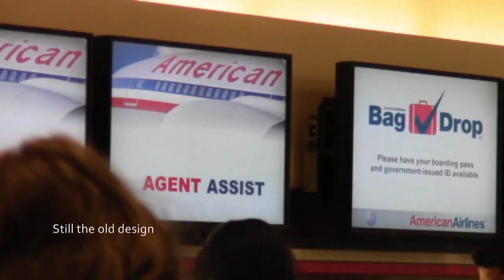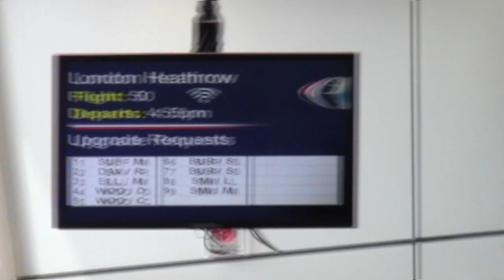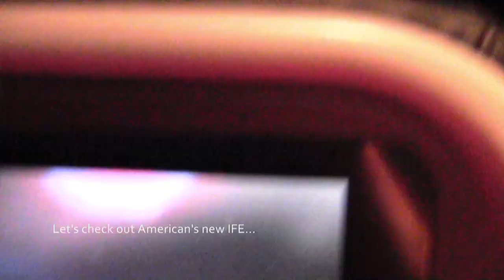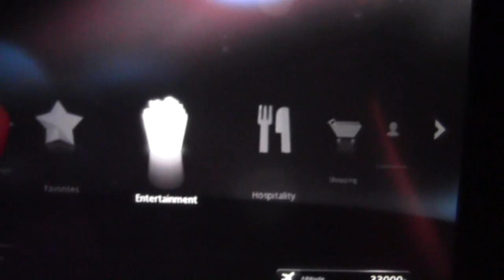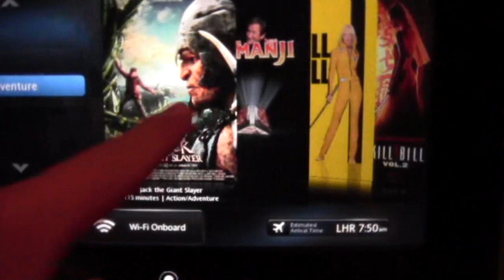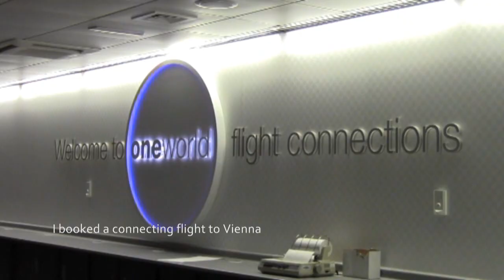TRIPREPORT | American Airlines (ECONOMY) | Dallas - London Heathrow | Boeing 777-300ER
A long journey, from San Francisco all the way to Vienna, with a flight on American's brand-new Boeing 777-300ER in the middle! And honestly, American's new 777s are absolutely fantastic!

--- FLIGHT INFORMATION ---
Airline: American Airlines / British Airways
Aircraft: Boeing 737-800 / Boeing 777-300ER / Airbus A320
Registration: N860NN / N722AN / G-EUUU
Seat: 11A / 38A / 15A
Flight Time: 3h 00min / 8h 15min / 2h 00min
From: San Francisco International
Via: Dallas Ft. Worth
Via: London Heathrow
To: Vienna Schwechat
Date: August 2013

--- EQUIPMENT INFORMATION ---
Cameras used: Canon Legria HFR26, GoPro Hero 3 White
Additional equipment used: GoPro Suction Cup

--- PRICE BREAKDOWN ---
Total Price: unable to find information
Total Routing: VIE-LHR-LAX, SFO-DFW-LHR-VIE
Booked through: unable to find information
Cost includes: unable to find information
Booking made: unable to find information

--- VIDEO BREAKDOWN ---
00:00 - San Francisco to Dallas
03:57 - Transit at DFW
04:55 - Boarding
05:52 - Taxi and Take Off
06:44 - Dinner
07:05 - Entertainment
09:37 - Breakfast
09:56 - Landing
10:18 - London to Vienna